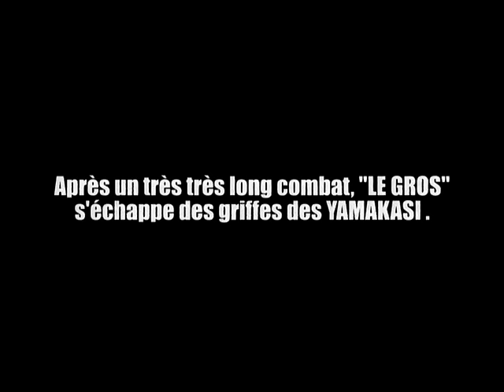Rim'K (feat. Karl The Voice) - Par Tradition (Clip Officiel)